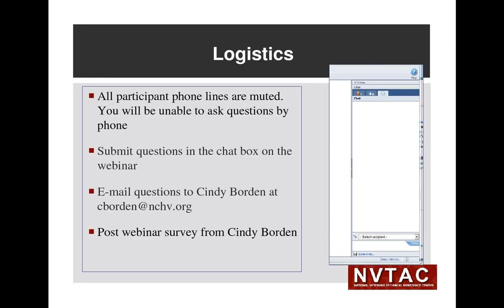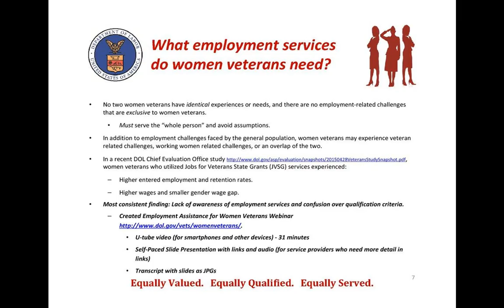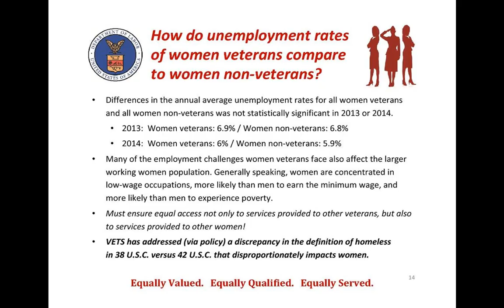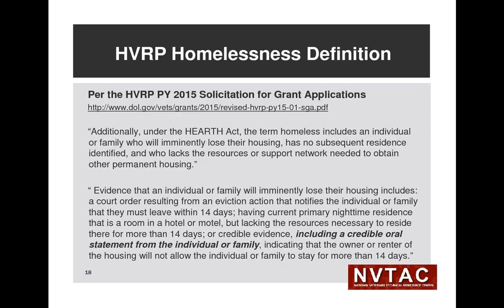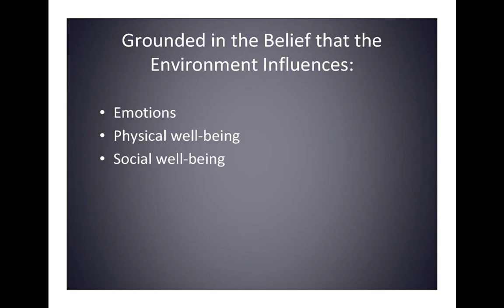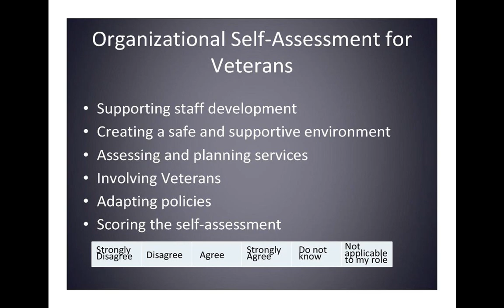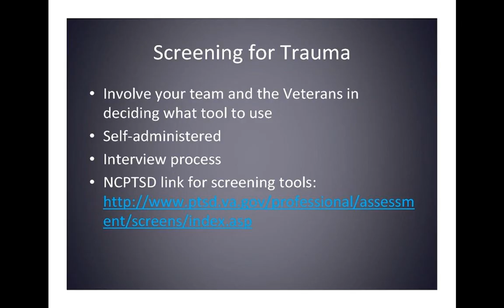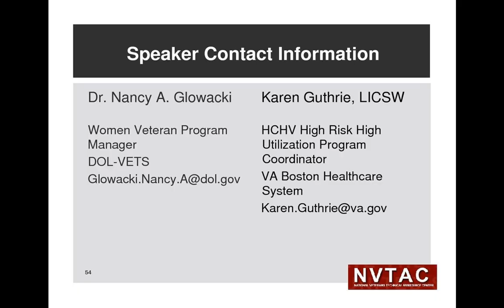Webinar on Serving Women Veterans and Veterans Fleeing Domestic Violence